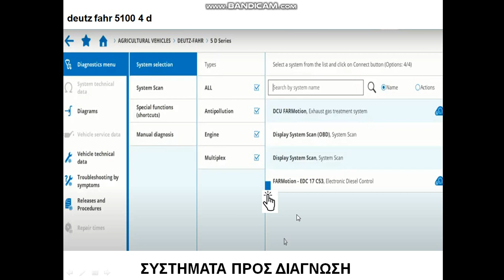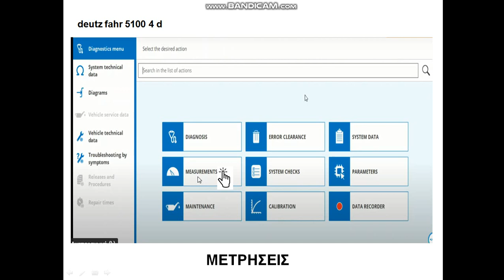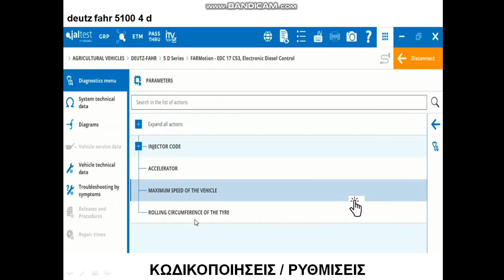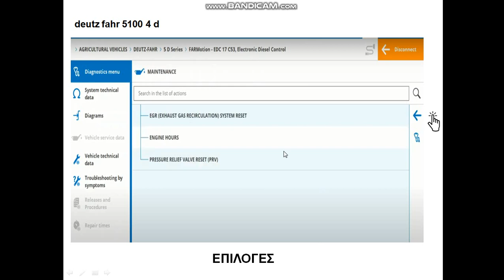DEMO ΔΙΑΓΝΩΣΗ ΤΡΑΚΤΕΡ Deutz